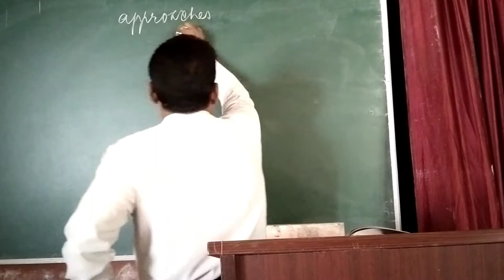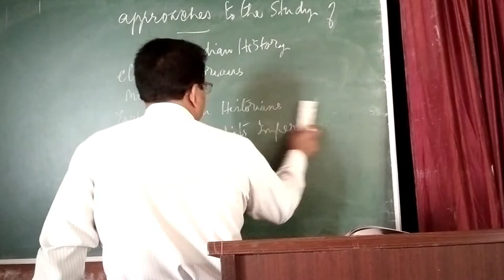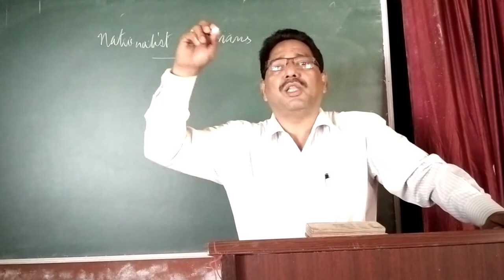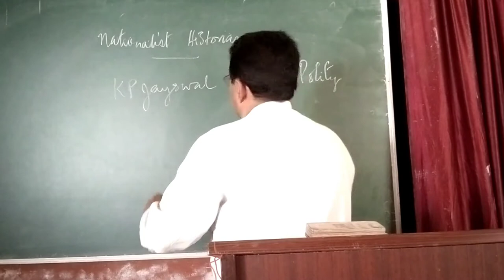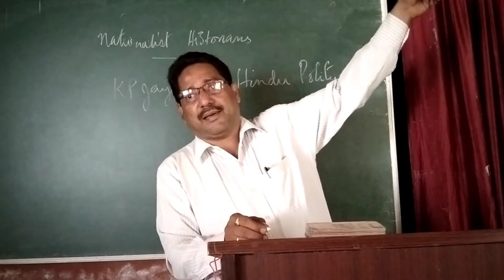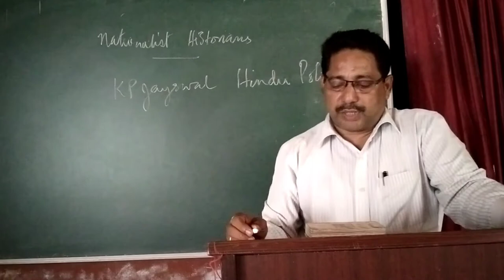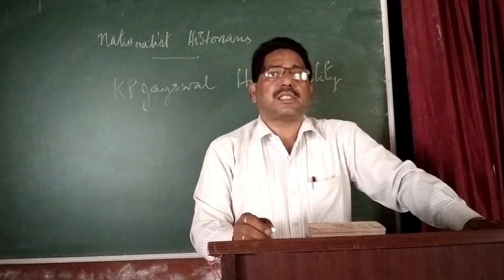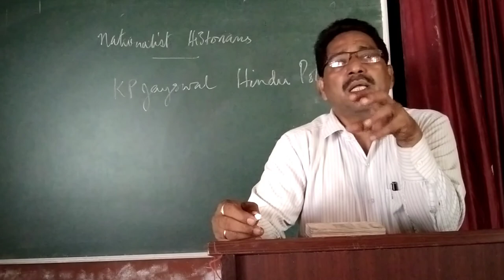Nationalist Historians Stephen Quadros